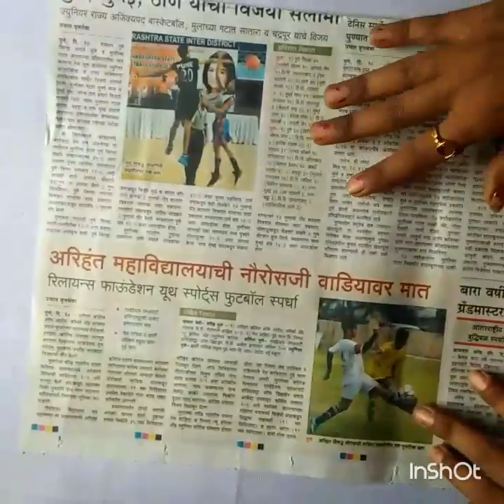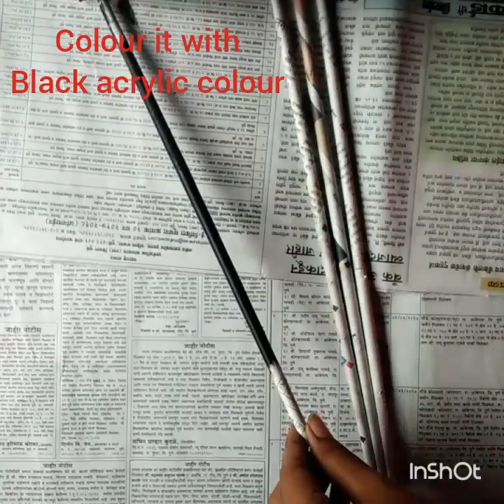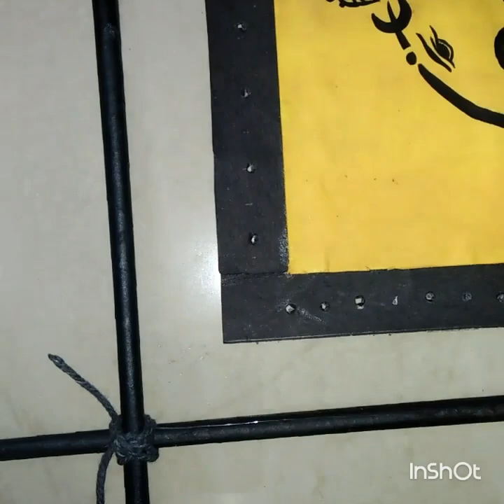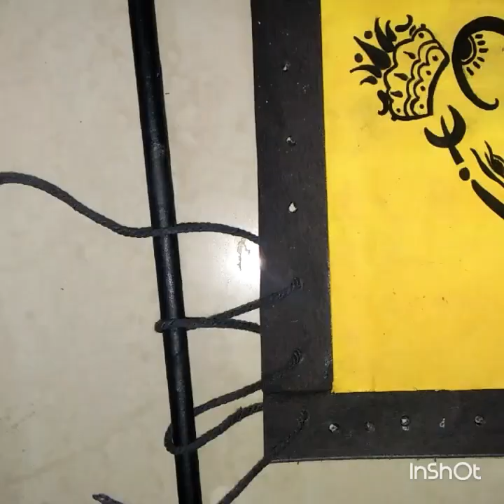How to make photo frame with newspaper/handmade frame/DIY frames/art my passion13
A tutorial on how to make a frame for a painting or photo with newspaper and cardboard, easy and simple way..
It is very easy and it looks very beautiful.

A painting or photo, newspaper, black acrylic colour thick thread.